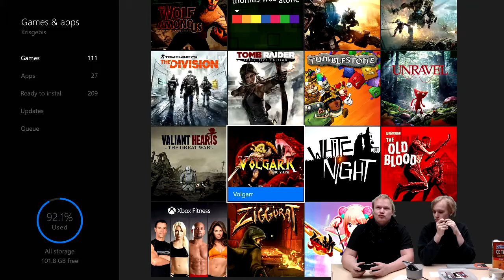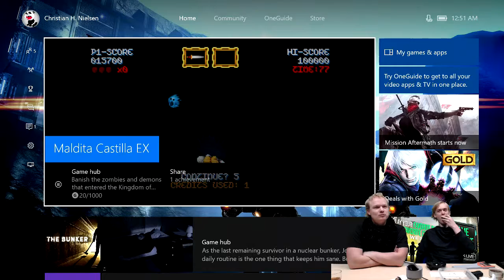Plyndring af 8bit, 2D-slot (Cursed Castilla)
Jeg forsøger at vise Mathias, hvordan et old-school spil skal takles og sælger min sjæl undervejs i processen. Et hav af død og ødelæggelse ligger os i vente.